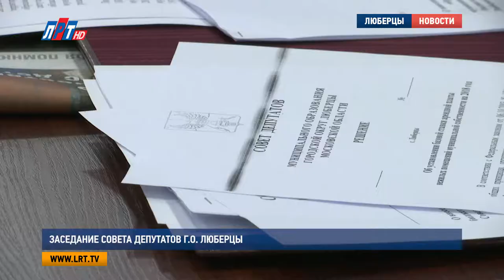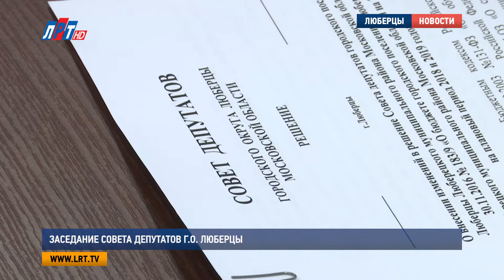Заседание Совета депутатов г о Люберцы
Состоялось очередное заседание Совета депутатов городского округа Люберцы. На встрече внесли изменения в бюджет муниципалитета на 2017 год и плановый период 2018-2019 годов, а также утвердили адресную программу реконструкции и развития территорий нескольких микрорайонов в городе Люберцы.

Согласно решению Совета депутатов, доходы бюджета городского округа Люберцы на 2017 год будут увеличены почти на 103 млн. рублей. Это связано с изменениями безвозмездных поступлений. Субсидии предложили уменьшить на сумму 5 миллионов рублей, а именно обеспечение программными комплексами школ  и уменьшение расходов на приобретение программного комплекса для МФЦ. Эти средства будут предусмотрены в бюджете 2018 года.

Андрей Пак, заместитель начальника финансового управления г. о. Люберцы:
"Что касается субвенции, предлагается увеличить в сумме 106 млн. 471 тыс. Расходы, связанные с компенсацией проезда на учебу и обратно отдельной категории обучающихся уменьшается на 15 тысяч рублей, обеспечение полноценным питанием беременных и кормящих женщин увеличивается на 6 тысяч рублей. Выплата компенсации родительской платы за присмотр и уход в детских дошкольных учреждениях уменьшается в сумме 11 млн. 817 тыс. рублей".

Далее на заседании Совета депутатов рассмотрели вопросы о внесении изменений в бюджет города Люберцы, а также поселков Октябрьский, Томилино, Малаховка и Красково. Все внесенные предложения народные избранники одобрили единогласно.  Кроме того, по итогам публичных слушаний, депутаты приняли 2 муниципальные программы по реконструкции и развитию застроенной территории микрорайона 92-93 на 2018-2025 годы.

Сергей Таневский, заместитель главы администрации г. о. Люберцы:
"В соответствии с градостроительным кодексом были проведены публичные слушания на данной территории, участвовало более 160 жителей. Обсуждение было жарким, но, в конечном итоге, все вопросы были разъяснены".

Также по программе реконструкции решено снести 12 домов на улицах Новая и Зеленая. По словам Сергея Таневского, в результате этой работы 345 семей улучшат свои жилищные условия.